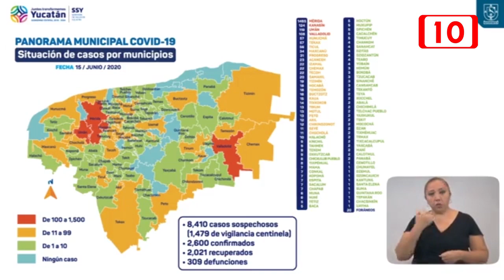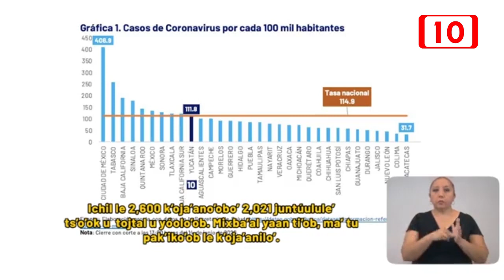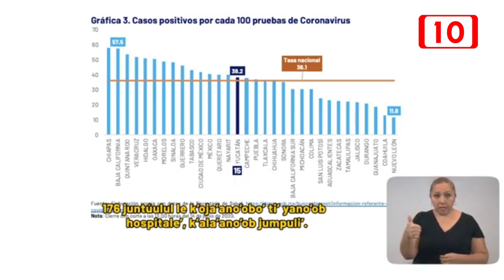172077 Reporte de seguimiento de casos de Covid 19 en Yucatán